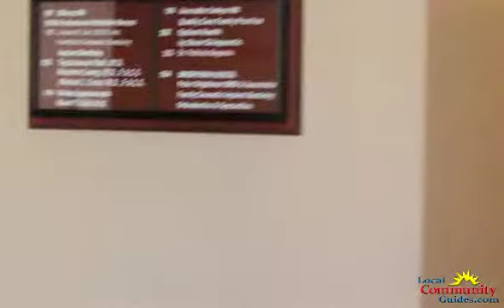Brightman Dental, Corona, implants, Cosmetic, orthodontics, Family, Children, Dentistry, Corona CA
At Brightman Dental we believe in conservative and preventative dentistry, and want to help you save your permanent teeth. This philosophy of prevention ranges from our hygienists and their regular recall program to conservative bonded fillings and implants to preserve bone and tooth structure . Our friendly experienced staff,n hygienists and doctors excel in all phases of dentistry, including dental implants, cosmetic services, orthodontics and children dentistry. In our new state of the art facility we utilize digital x-rays which can usually be taken outside the mouth. We encourage you to call our office today to enjoy a new dental experience.